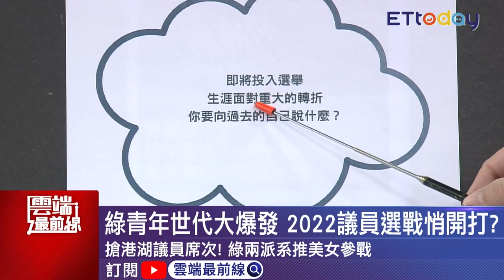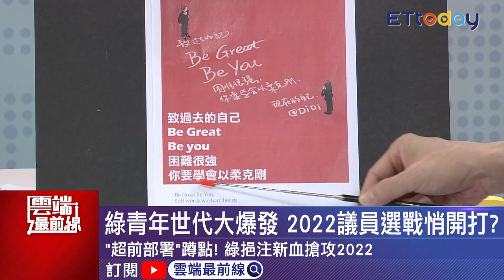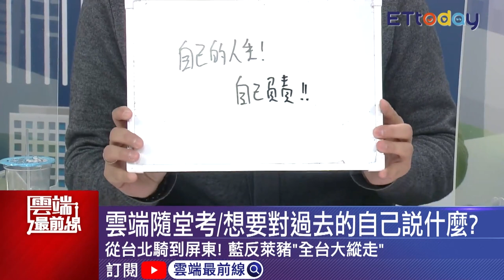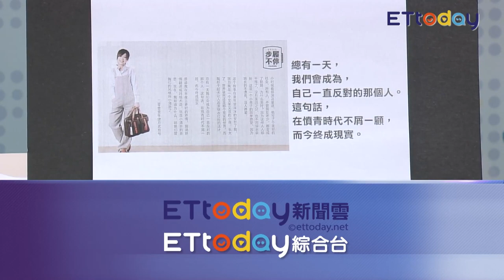談「從政導師」陳定南 何孟樺：清廉典範 戰2022 「高嘉瑜席」呼聲高 何曝政治理念｜雲端最前線 EP962精華